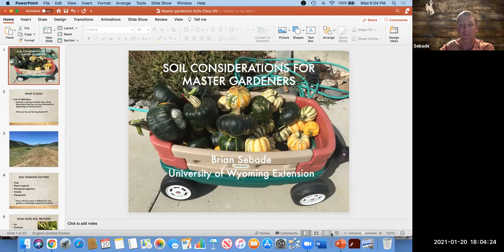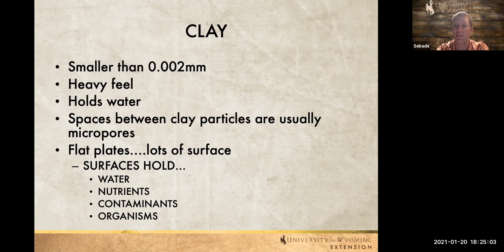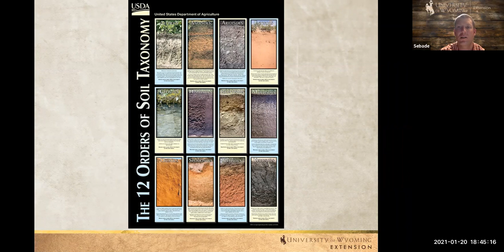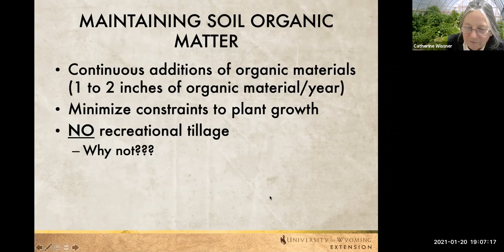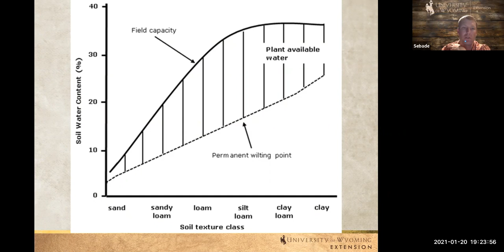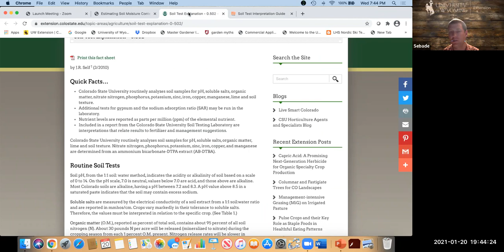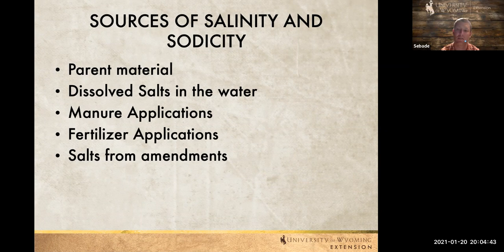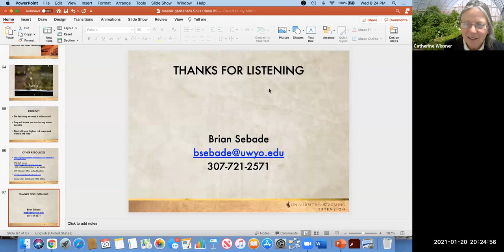Laramie County Master Gardener Class on Soils with instructor Brian Sebade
Join host Catherine Wissner and instructor Brian Sebade for a class on soils.